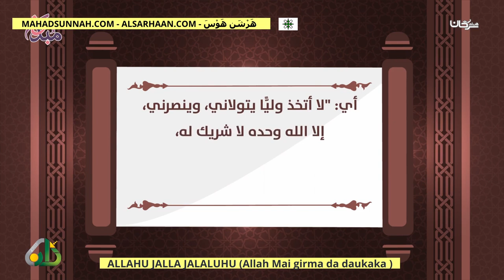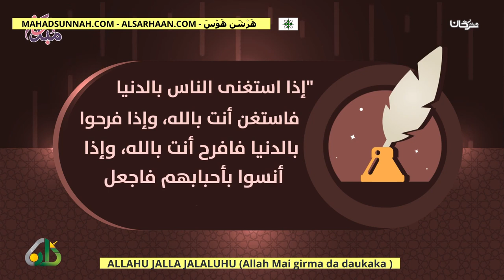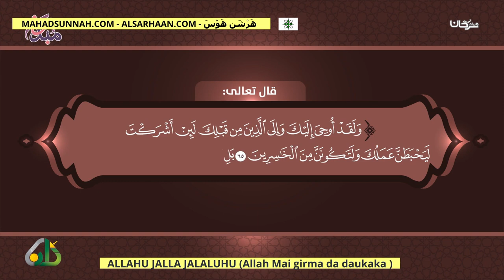ALLAHU JALLA JALALUHU Allah Mai girma da daukaka الله جل جلاله